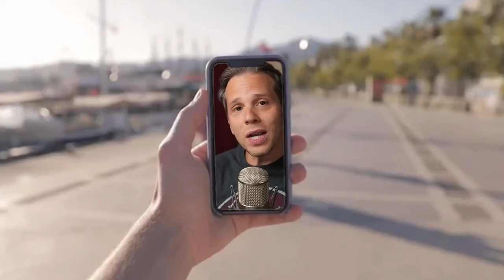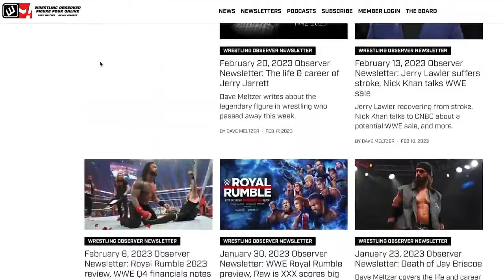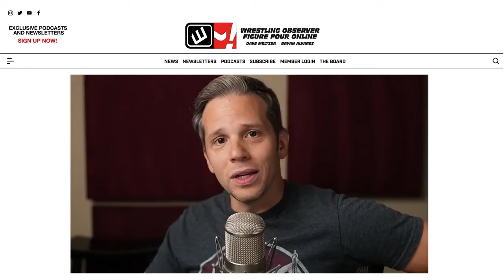Health updates on Killswitch, Taz, Britt Baker, and more news | Wrestling Observer Live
Bryan Alvarez and Mike Sempervive provide health updates on Killswitch, Taz, and Britt Baker, among other news.